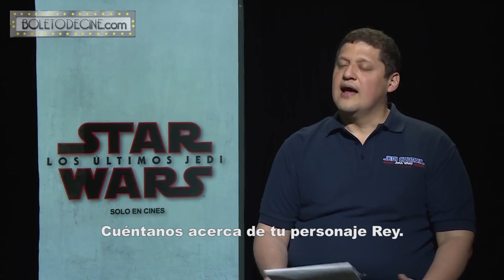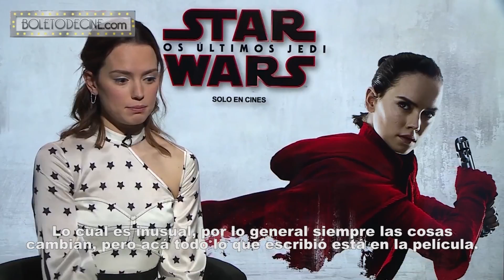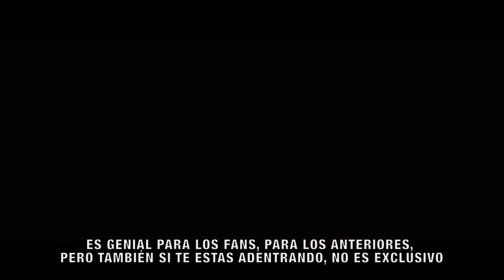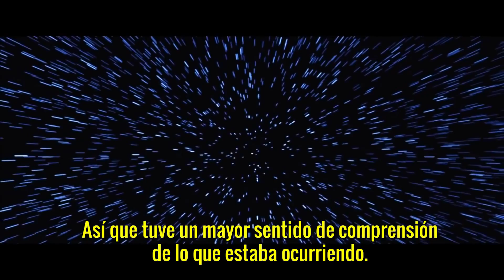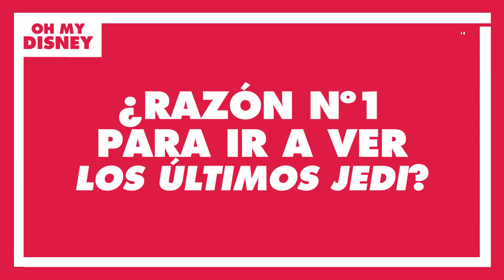Daisy Ridley 'The Last Jedi' Mexico Press Junket Interviews (2017)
A compilation of Daisy interviews from the 'The Last Jedi' Press Junket on the 20th November 2017 in Mexico City, Mexico.